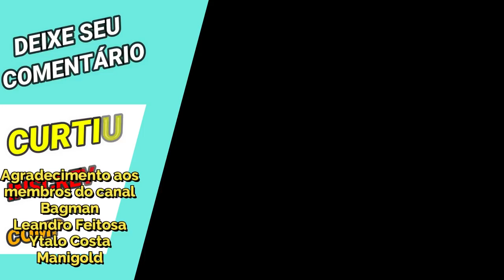Camus Divino + Shura Sapuri = Congelamento + Sangramento - Saint Seiya Awakening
Confira nesse vídeo gameplay de build controle mais dano contínuo em saint seiya awakening, respectivamente congelamento do Camus de Aquário de Armadura Divina e sangramento de Espectro de Shura Sapuri de Capricórnio.